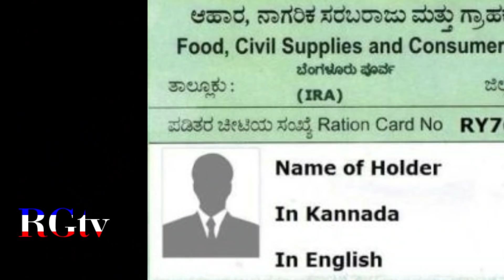ಕರ್ನಾಟಕ ರಾಜ್ಯದ ನಿರುದ್ಯೋಗಿಗಳಿಗೆ ಬಂಪರ್ ಕೊಡುಗೆ || ಉಚಿತ ಕಾರು ಭಾಗ್ಯ ಹಾಗೂ 5 ಲಕ್ಷ ರೂಪಾಯಿ ಸಬ್ಸಿಡಿ / 2019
ಕರ್ನಾಟಕ ರಾಜ್ಯದ ನಿರುದ್ಯೋಗಿಗಳಿಗೆ ಬಂಪರ್ ಕೊಡುಗೆ  ಉಚಿತ ಕಾರು ಭಾಗ್ಯ ಹಾಗೂ 5 ಲಕ್ಷ  ರೂಪಾಯಿ ಸಬ್ಸಿಡಿ ಅರ್ಜಿ ಸಲ್ಲಿಸಿ
Karnataka state govt launched new scheme for unemployment  educated people.